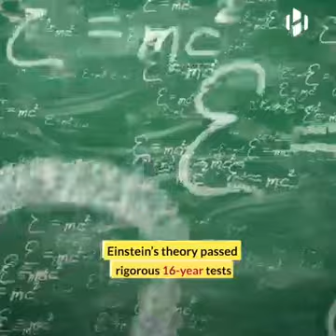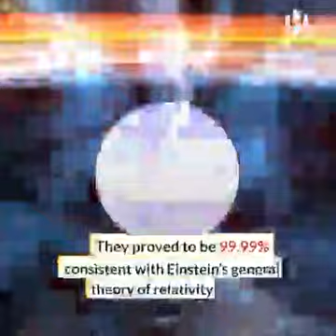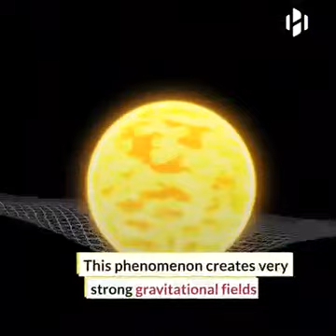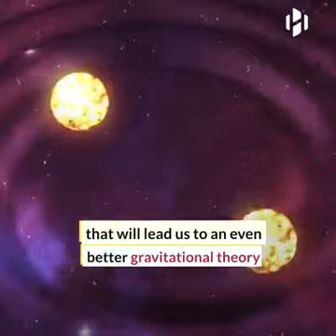Einstein's theory passes rigorous 16-year tests